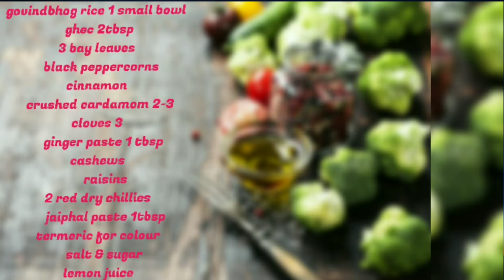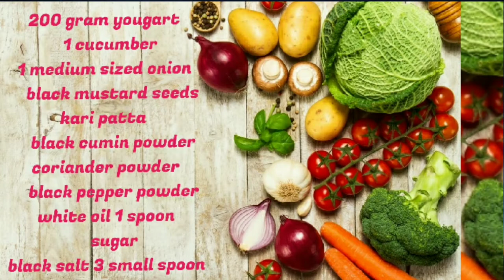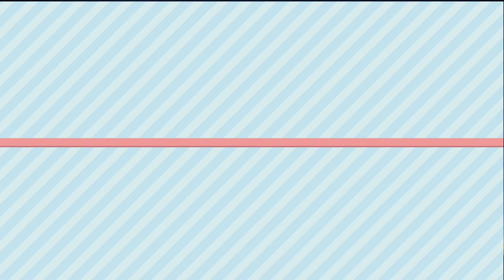BIJAYA DASHAMI SPECIAL POLAV RECIPE WITH RAITA- বিজয়া দশমী স্পেশাল রেসিপি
This is a fusion dish of basanti polav and mixed raita. This is a exclusive combo of two bengali indian dishes. Basanti polav has got the name from the colour it bears i.e, yellow which means basanti. And MIXED RAITA is amazing refreshment dish which consists of cucumber as well as onion along with yougart. Thus, its a awsum combination for lunch.